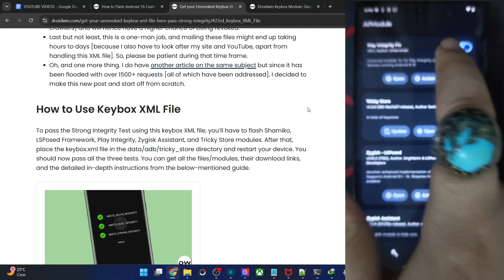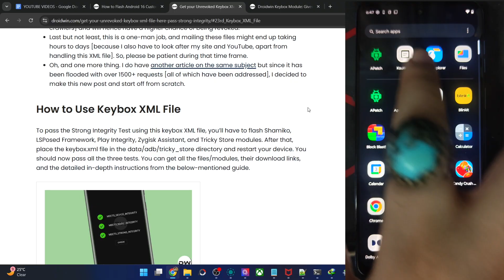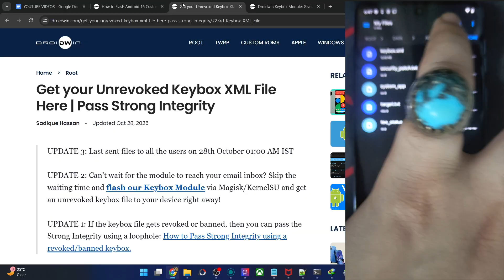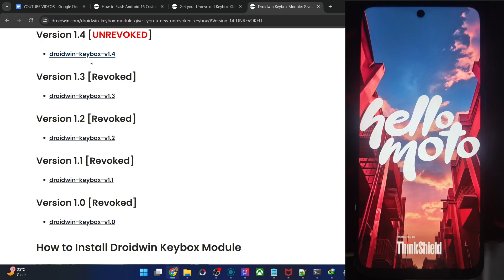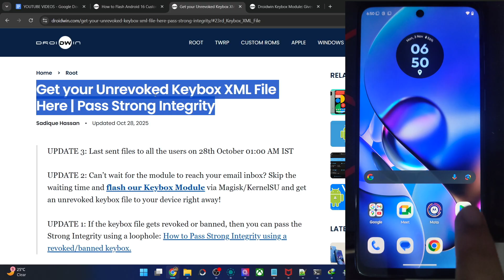The Latest Unrevoked Keybox File [24th] and Keybox Module [v1.4] are Here!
We now have the latest [24th] Keybox XML file that will help you pass the Strong Integrity Test [along with the Device and Basic]. Along with that, the updated version of Droidwin Keybox Module [v1.4] is also attached.

"Cherish each remaining keybox, because there aren't many left!"